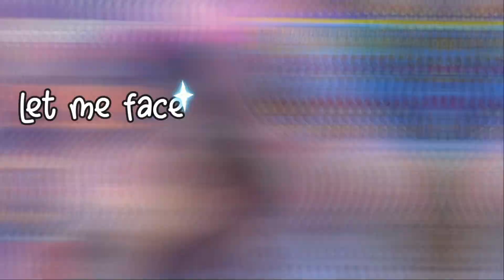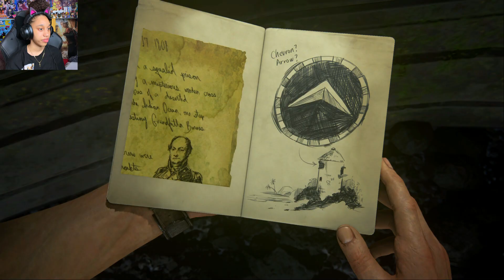Enjoying the beautiful view!! | Uncharted 4: A Thief's End Gameplay - Part 8 (PS5)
Playstation: Leasmine